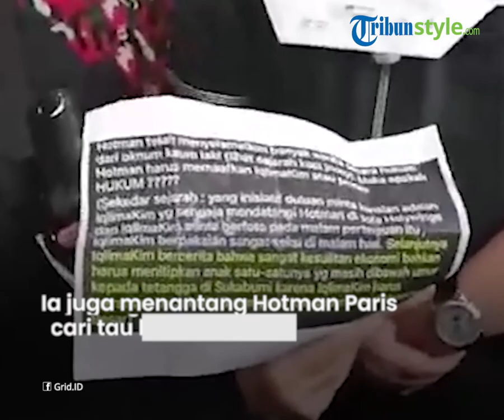Geram dengan Tudingan Hotman Paris, Mantan Suami Iqlima Kim Siap Laporkan Sang Pengacara ke Polisi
TRIBUN-VIDEO.COM - Mantan suami Iqlima Kim akhirnya muncul ke publik buntut dari kasus mantan istrinya dengan Hotman Paris.

Mantan suami Iqlima, Andre Yakub merasa tak terima dengan tudingan Hotman yang menyebut bahwa mantan istrinya menitipkan anaknya ke tetangga.